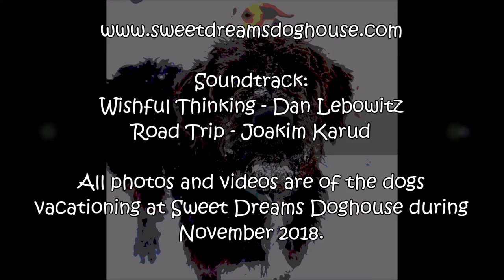Episode 51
All photos and videos are of dogs vacationing at Sweet Dreams Doghouse during November 2018.